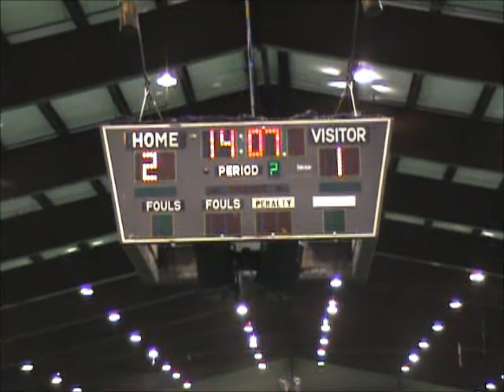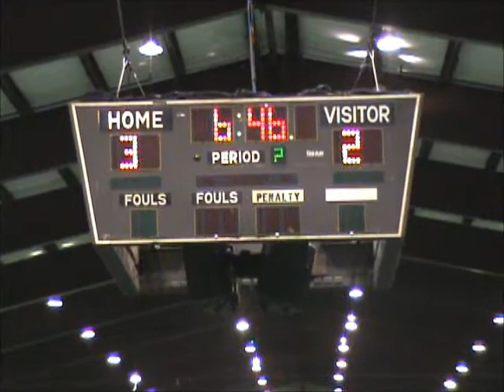NSL 2012-2013 Week 11 - FK Kozarac vs FK Republika Srpska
FK Kozarac 3 - FK Republika Srpska 2